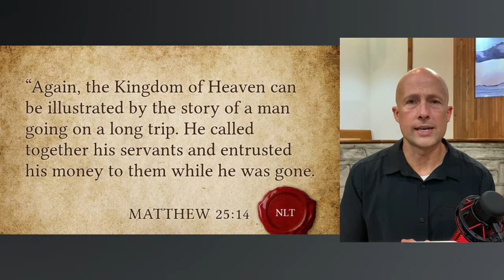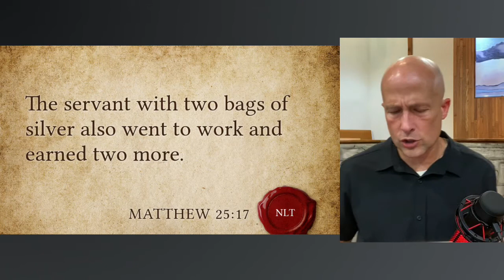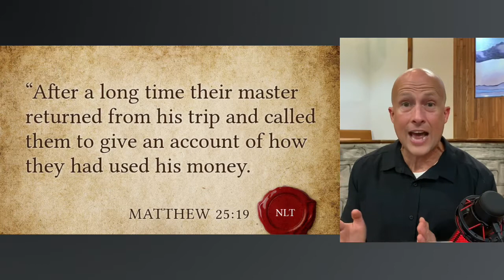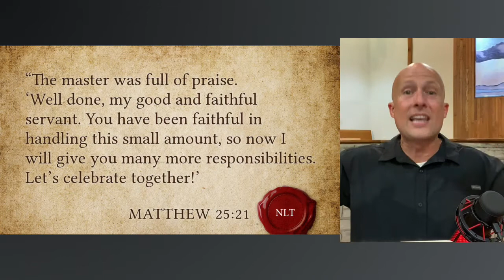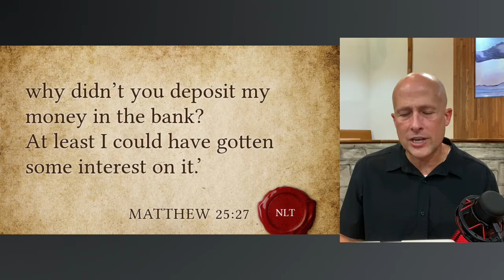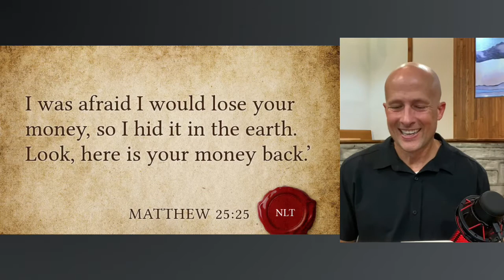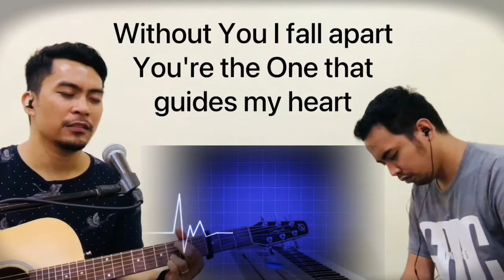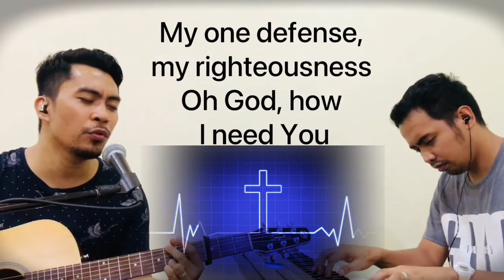TOTAL SURRENDER: COMPLACENCY (Live-Stream August 8, 2021)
My name is Chad Hensley. I am a JesusFollower, a husband, a dad of 6, a papa, and pastor at HGBC. I am determined to be constantly growing, moving towards, and preparing myself to reach upward and onward to the high call of God. My goal is to be a JesusFollower in all areas of my life. I am not where I was, but I am not where I need to be yet either. The cross of Jesus Christ is central in my life and the Bible is my sword! In preparing for the moments that lie ahead I am readying myself to the hit the mark of being in God’s good and perfect will for my life!